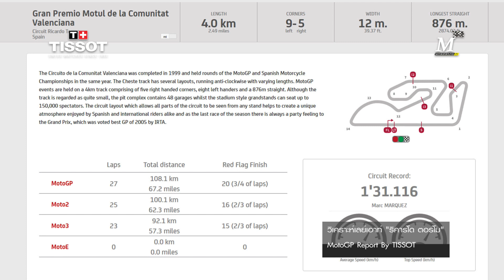[MotoGP Valencia] วิเคราะห์เลย์เอาท์-สำรวจสถิติ สนามแข่ง โมโตจีพี บาเลนเซีย ส่งท้ายปี 2021